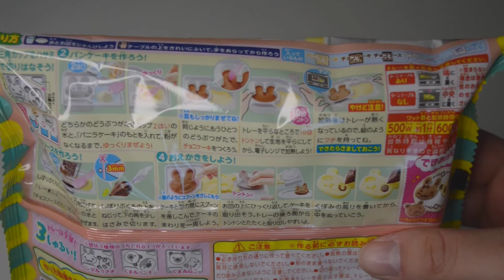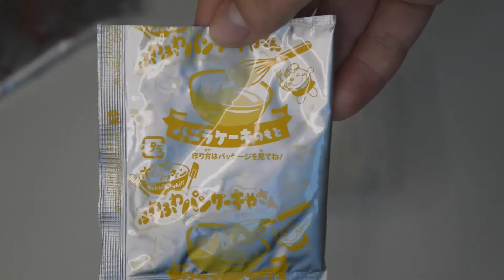NALEŚNIKI W KSZTAŁCIE ZWIERZĄT! - KRACIE POOPIN COOKIN FLUFFY PANCAKE STORE | NIHILI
୨୧ Witajcie ୨୧
Z racji tego iż posiadałam oto taki uroczy japoński zestaw do samodzielnego robienia naleśników, postanowiłam, że zrobię z tego filmik ♡ Zestaw nazywa się Kracie Poopin Cookin Fluffy Pancake Store. Mam nadzięję że filmik Wam się spodoba! Ogólnie to przepraszam, że w niektórych momentach jakość nagrania może być słaba, ale wciąż się uczę. Pozdrawiam ^^